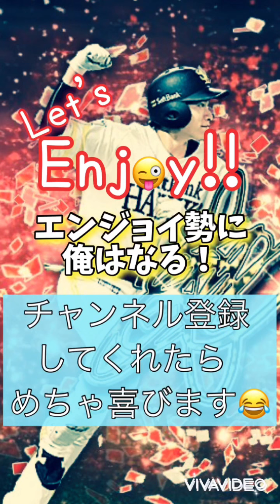こういう試合よこういう試合